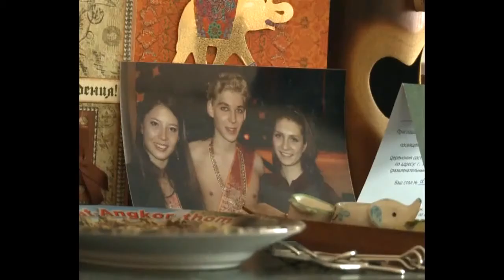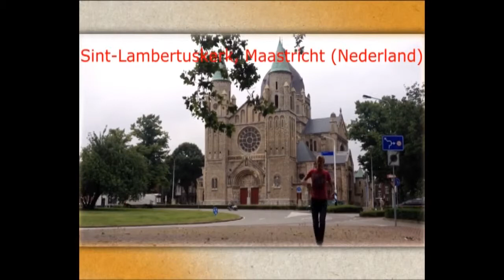Танцы по всему свету. Сюжет ТВ2-Томск. Яков Бельский